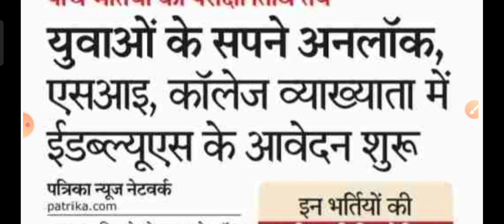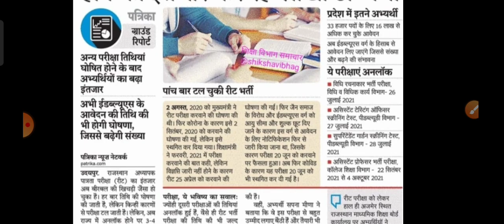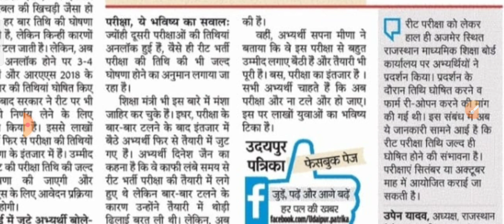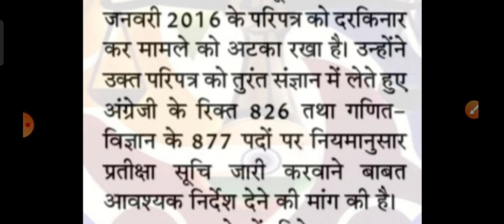REET परीक्षा तिथि ,फॉर्म री- ओपन, वह बेरोजगार परेशान....